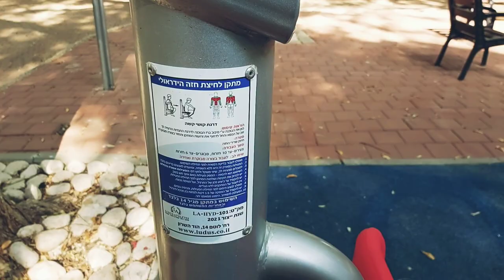SIMPLE WORKOUT AT THE PARK/FITNESS DAY/MarizGB Channel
team abtik entry